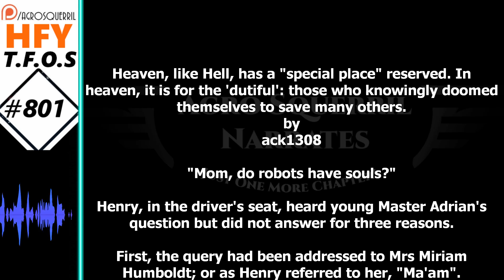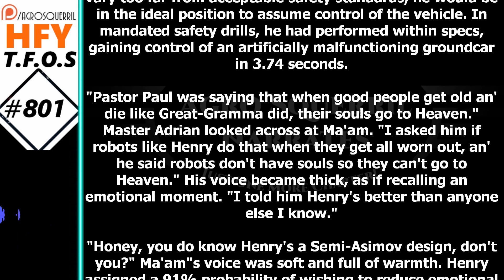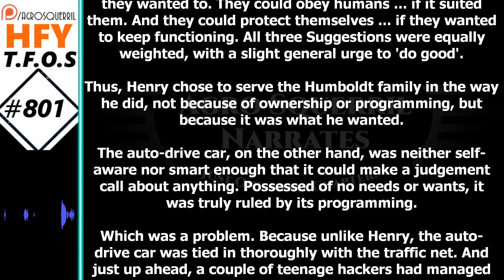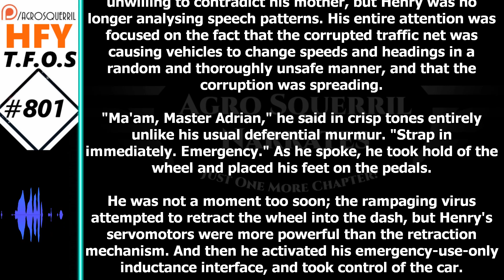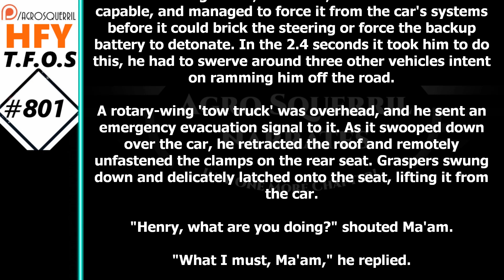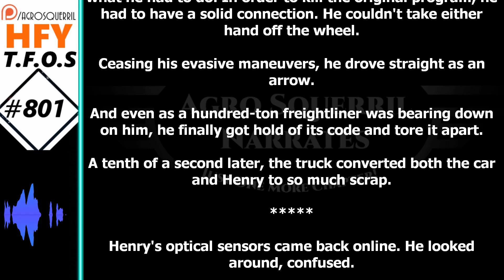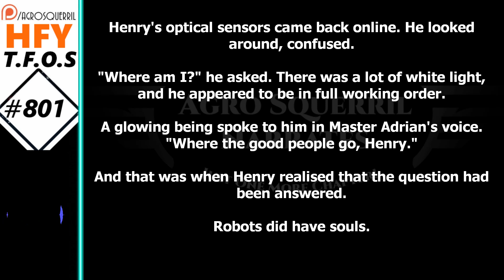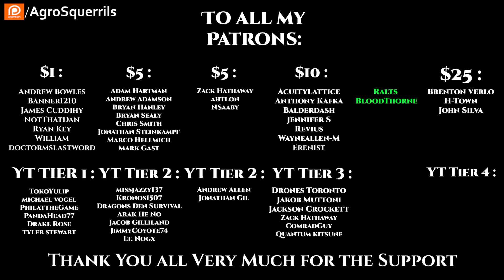HFY Sci-Fi Short Stories - Heaven, like Hell, has a special place reserved.. & Challenge (TFOS# 801)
{TimeStamps}
00:00 Intro
00:36 Heaven, like Hell, has a special place reserved..
09:14 Challenge